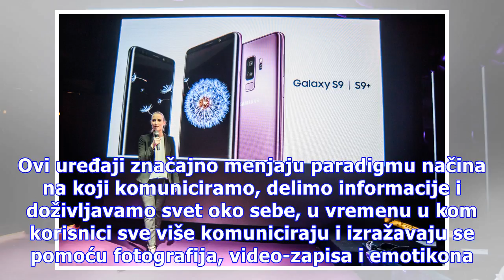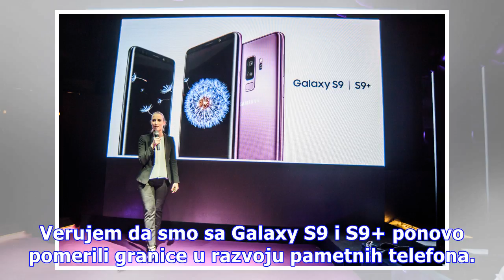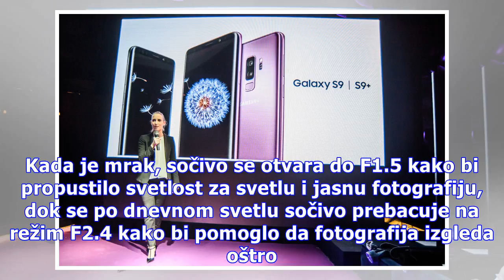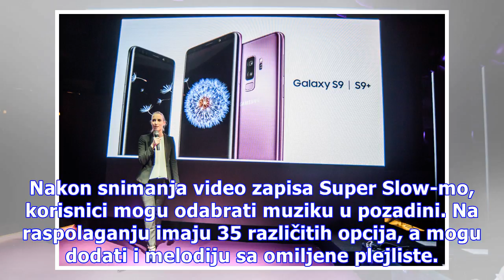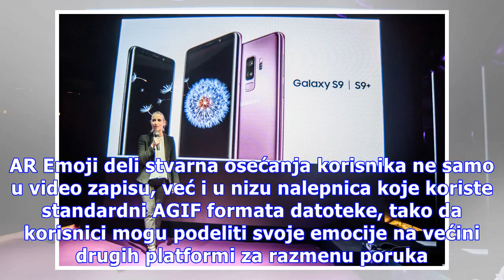Samsung Galaxy S9 i S9+ predstavljeni u Srbiji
Samsung Galaxy S9 i S9+, čiji su glavni aduti najbolja kamera za snimanje pri slabom osvetljenju sa novim dvostrukim objektivom blende, Super Slow-mo video zapis i personalizovani AR emotikoni, nakon svetske premijere stigli su na srpsko tržište. Samsung Galaxy S9 i S9+ biće u prodaji od 16. marta u...